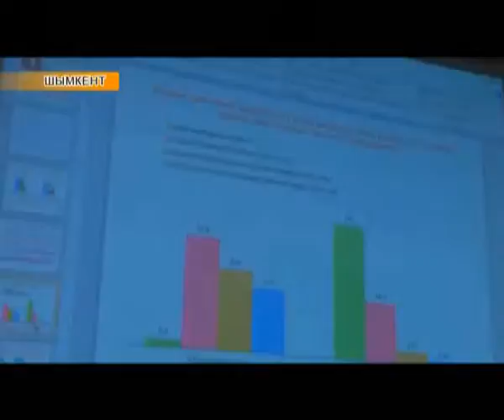Региональные новости (06.04.2016)